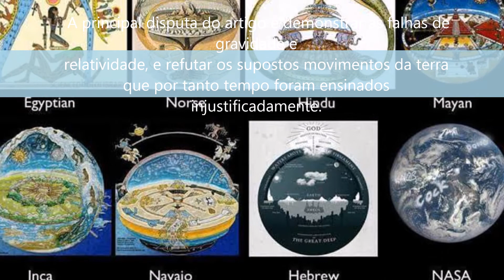Artigo Sobre o Modelo Geocêntrico da Terra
O estudante de doutorado da Tunísia, após cinco anos de trabalho, apresentou uma tese declarando a Terra plana, imóvel, jovem e o centro do universo.

1) Artigo Sobre o Modelo Geocêntrico da Terra (Kharroubi Amira & Touir Jamel)